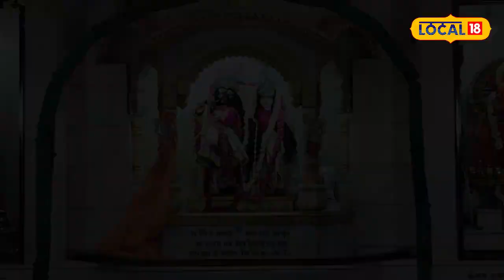Janmashtami 2023 : यहां के व्यापारियों ने जन्माष्टमी के अवसर पर चढ़ाया लाखों का मुकुट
Meerut News: भगवान श्री राधा-कृष्ण के प्रति भक्तों की अनोखी आस्था देखने को मिलती है. मन्नत पूरी होने पर 56 भोग सहित विभिन्न प्रकार के वस्त्र और सोने चांदी के आभूषण भगवान को भक्त अर्पित करते हैं. इसी कड़ी में  मेरठ सराफा व्यापारियों की एक अनोखी ही आस्था देखने को मिली है.
Meerut News: Devotees have a unique faith in Lord Shri Radha-Krishna. On completion of the mannat, devotees offer various types of clothes and gold and silver ornaments including 56 bhog to the Lord. In this episode, a unique faith of Meerut bullion traders has been seen.